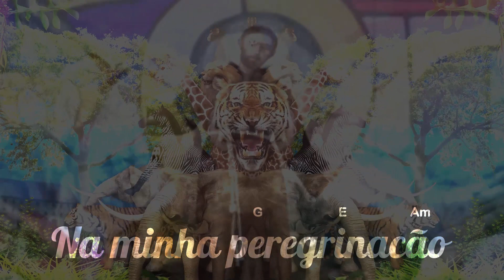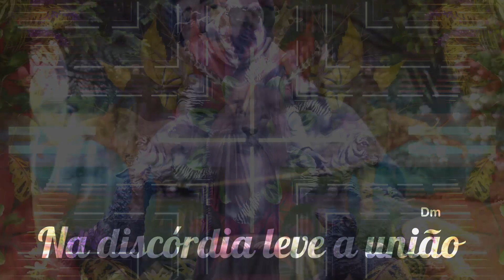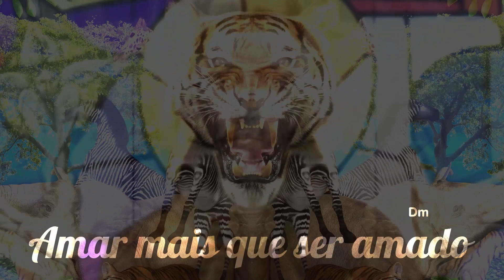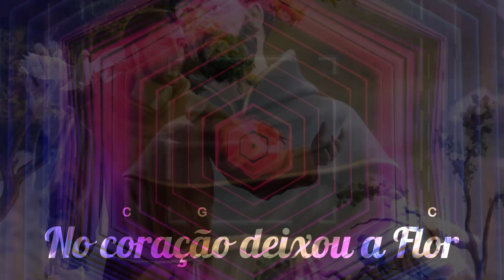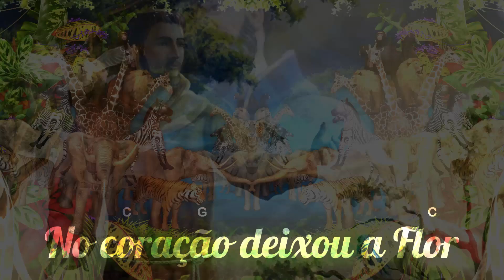🎼 Chave da Transformação ⭐ Catarina Knoedt ✝️ Santo Daime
Nas terras onde passei
Na minha peregrinacão
São francisco eu encontrei
Nesta casa de oração

Bem aqui eu encontrei
O sagrado coração
No Divino senhor Deus
A chave da transformacão

Para o ódio doe amor
Para ofensa doe perdão
Na discórdia leve a união
Na fé eleve o coração

No caminho da verdade
Da disciplina e caridade
Amar mais que ser amado
Perdoar pra ser perdoado

Irmão Sol irradiou
E as trevas dissipou
A alegria anunciou
Uma nova era de Amor

Passarinho já cantou
As instruções do meu senhor
Voou pousou, pousou voou
No coração deixou a Flor

🎼 Chave da Transformação
⭐ Catarina Knoedt
💖 Hinário: Vida Espiritual ( 58 )

▬▬▬▬▬▬▬▬▬▬▬ஜ۩۞۩ஜ▬▬▬▬▬▬▬▬▬▬▬▬▬
▓▓▓▒▒▒░░✝️⇓⇓ O SANTO DAIME ⇓⇓✝️ ░░▒▒▒▓▓▓
▬▬▬▬▬▬▬▬▬▬▬ஜ۩۞۩ஜ▬▬▬▬▬▬▬▬▬▬▬▬▬

▬▬▬▬▬▬▬▬▬▬▬▬▬▬ஜ۩۞۩ஜ▬▬▬▬▬▬▬▬▬▬▬▬▬▬▬
▓▓▓▒▒▒░░❗❓⇓⇓ INFORMAÇÕES IMPORTANTES ⇓⇓❗❓ ░░▒▒▒▓▓▓
▬▬▬▬▬▬▬▬▬▬▬▬▬▬ஜ۩۞۩ஜ▬▬▬▬▬▬▬▬▬▬▬▬▬▬▬